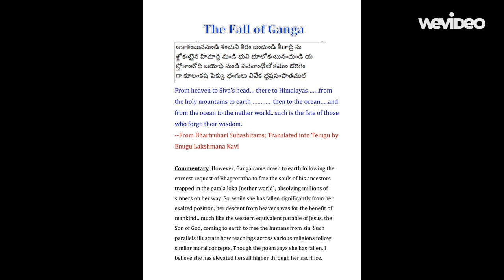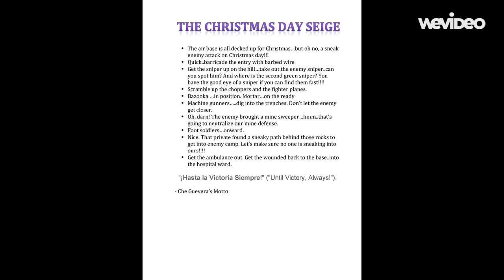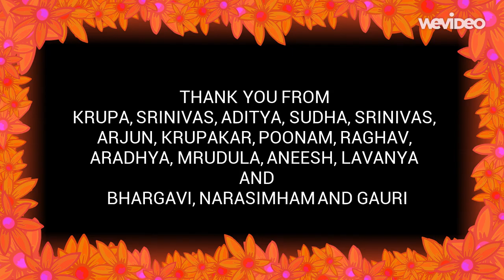Krupa Singampalli "Golu Padi" Decoration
Beautiful way of showcasing Kollu Padis.